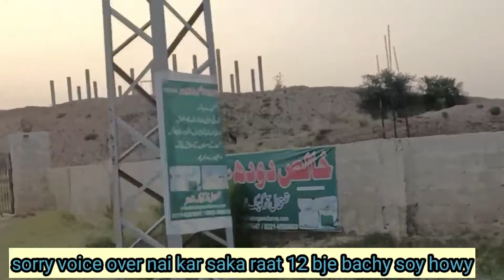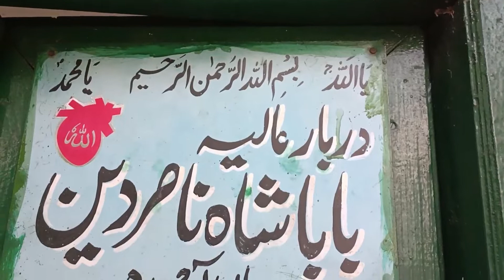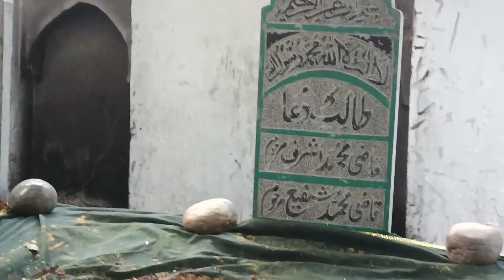Qabol har Dua Miaan Ahmada ziyarat | Desi vlog | village lover k ley video